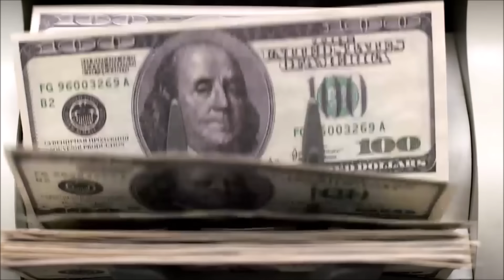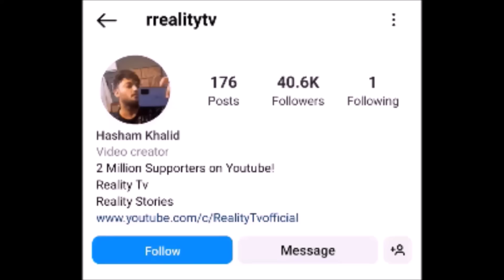From Homeless to a Millionaire - Incredible Story of Khalil Rafati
This is the Story of Khalil Rafati . A man who was homeless however Now is a Millionaire . How he turned his life? Watch this Video.